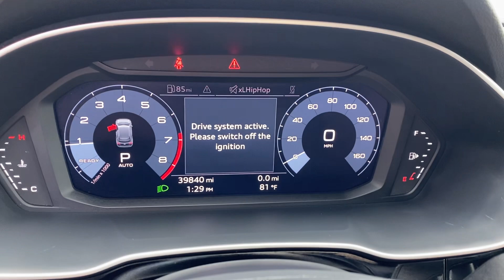2021 Audi Q3 S Line Premium 45 Quattro For Sale